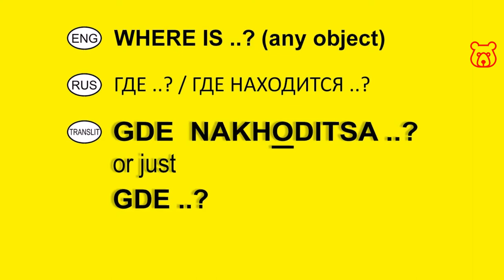How to ask in Russian 'WHERE IS the ENTRANCE / EXIT ?'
WHERE IS THE ENTRANCE ? /
GDE NAKHODITSA VKHOD ? /
ГДЕ НАХОДИТСЯ ВХОД ?
or just:
WHERE IS ENTRANCE ? / GDE VKHOD ? / ГДЕ ВХОД ?

WHERE IS THE EXIT ? /
GDE NAKHODITSA VYKHAD ? /
ГДЕ НАХОДИТСЯ ВЫХОД ?
or just:
WHERE IS EXIT ? / GDE VYKHAD ? / ГДЕ ВЫХОД ?
(ENG / RUS in Latin - transliterated / RUS in Cyrillic)

Welcome!